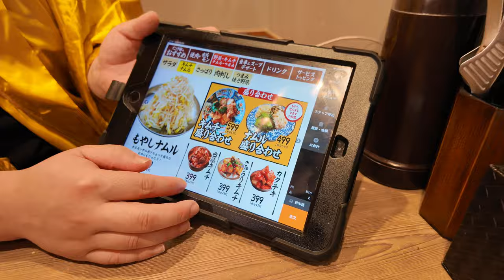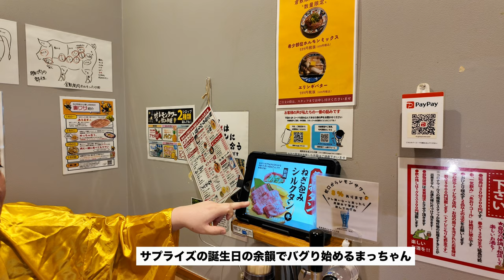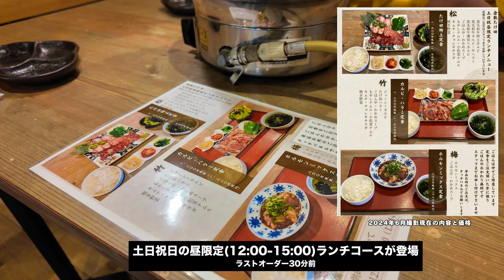岡山焼肉【焼肉ホルモン たけ田 倉敷店 土日祝日限定のランチがスタート 】《ランチ2種と新メニューなどをまっちゃんが食べまくる》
焼肉ホルモン たけ田 倉敷店
岡山県倉敷市平田659-4

焼肉ホルモン たけ田 倉敷店(ホームページ）